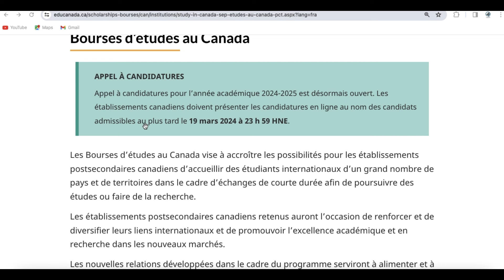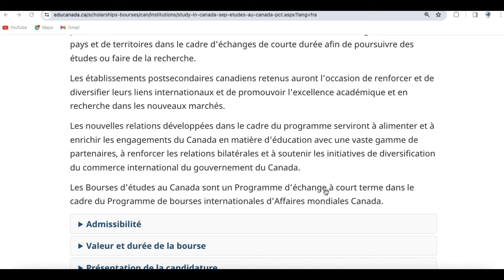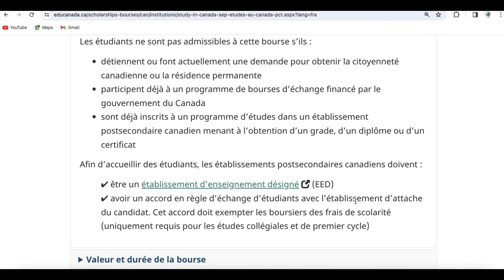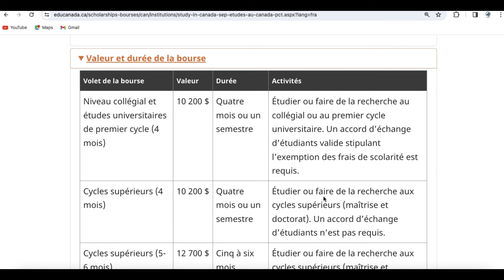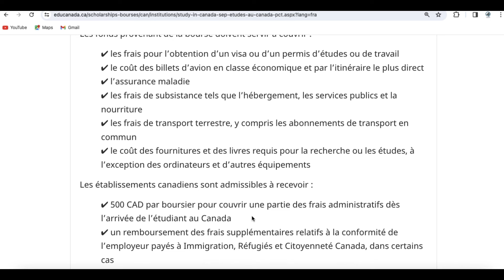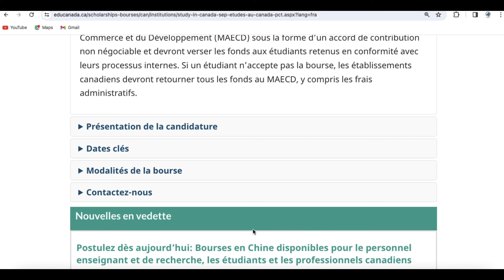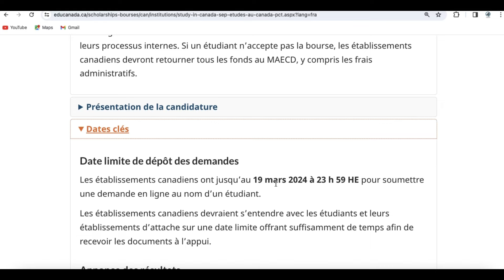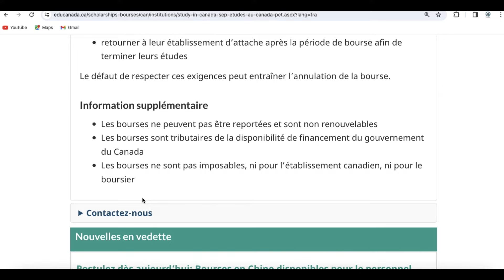Etudier au Canada gratuitement avec billet d'avion prise en charge en 2025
Etudier au Canada gratuitement avec billet d'avion prise en charge en 2024

00:00 Intro
01:10 Conditions d'admissibilité
03:17 Valeur de la bourse
04:31 Dépenses courtes par la bourse
06:47 Comment postuler pour la bourse